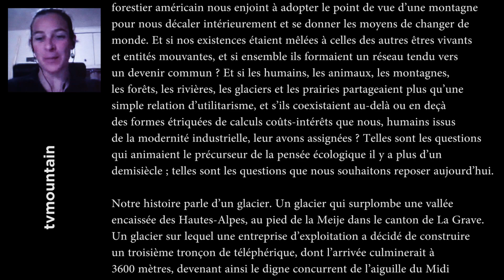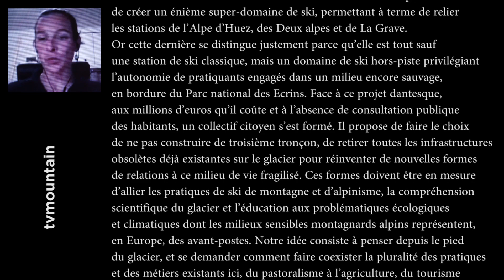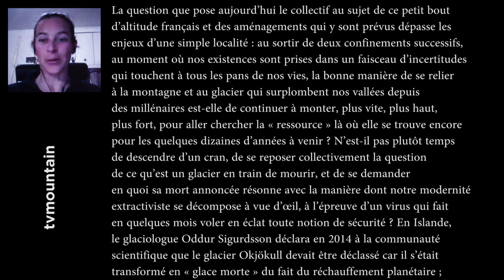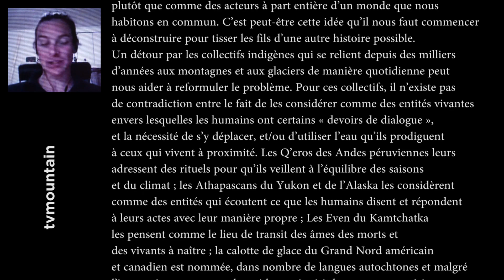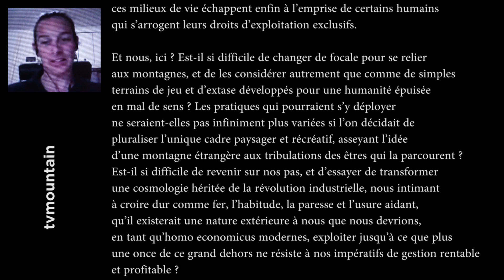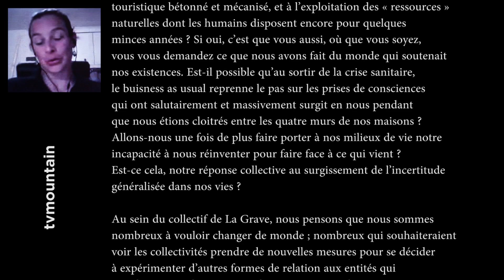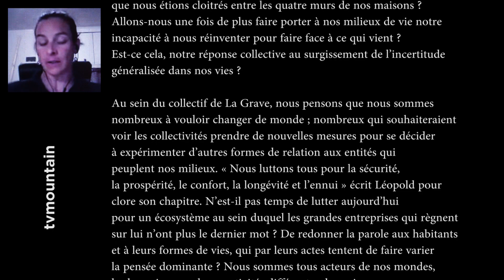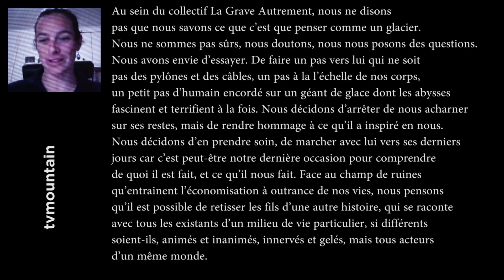La Grave Autrement Préservons la Meije collectif Environnement montagne alpinisme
Avril 2021, environnement montagne, alpinisme, ski... Construction du nouveau téléphérique de la Grave... La Grave Autrement Préservons la Meije... Collectif de préservation des milieux de vie du pays de la Meije... Marion Poitevin, guide de haute montagne nous parle de ce collectif qui cherche à développer un projet alternatif à la construction du nouveau téléphérique de la Grave...

Quand un glacier fonde un collectif
En 1944, alors que la deuxième guerre mondiale fait rage et brutalise le monde, Aldo Leopold se pose la question de l’« éthique de la terre ». Face à l’humanisme brisé et aux milieux de vie ravagés, cet ingénieur forestier américain nous enjoint à adopter le point de vue d’une montagne pour nous décaler intérieurement et se donner les moyens de changer de monde. Et si nos existences étaient mêlées à celles des autres êtres vivants et entités mouvantes, et si ensemble ils formaient un réseau tendu vers un devenir commun ? Et si les humains, les animaux, les montagnes, les forêts, les rivières, les glaciers et les prairies partageaient plus qu’une simple relation d’utilitarisme, et s’ils coexistaient au-delà ou en deçà des formes étriquées de calculs coûts-intérêts que nous, humains issus de la modernité industrielle, leur avons assignées ? Telles sont les questions qui animaient le précurseur de la pensée écologique il y a plus d’un demisiècle ; telles sont les questions que nous souhaitons reposer aujourd’hui.

Notre histoire parle d’un glacier. Un glacier qui surplombe une vallée encaissée des Hautes-Alpes, au pied de la Meije dans le canton de La Grave. Un glacier sur lequel une entreprise d’exploitation a décidé de construire un troisième tronçon de téléphérique, dont l’arrivée culminerait à 3600 mètres, devenant ainsi le digne concurrent de l’aiguille du Midi chamoniarde. Cette infrastructure ouvrirait dans l’avenir la possibilité de créer un énième super-domaine de ski, permettant à terme de relier les stations de l’Alpe d’Huez, des Deux alpes et de La Grave. Or cette dernière se distingue justement parce qu’elle est tout sauf une station de ski classique, mais un domaine de ski hors-piste privilégiant l’autonomie de pratiquants engagés dans un milieu encore sauvage, en bordure du Parc national des Ecrins. Face à ce projet dantesque, aux millions d’euros qu’il coûte et à l’absence de consultation publique des habitants, un collectif citoyen s’est formé. Il propose de faire le choix de ne pas construire de troisième tronçon, de retirer toutes les infrastructures obsolètes déjà existantes sur le glacier pour réinventer de nouvelles formes de relations à ce milieu de vie fragilisé. Ces formes doivent être en mesure d’allier les pratiques de ski de montagne et d’alpinisme, la compréhension scientifique du glacier et l’éducation aux problématiques écologiques et climatiques dont les milieux sensibles montagnards alpins représentent, en Europe, des avant-postes. Notre idée consiste à penser depuis le pied du glacier, et se demander comment faire coexister la pluralité des pratiques et des métiers existants ici, du pastoralisme à l’agriculture, du tourisme de montagne aux commerces, de l’artisanat à l’éducation et aux sciences, dans un dialogue qui produise des réponses alternatives aux loisirs mécanisés.

La question que pose aujourd’hui le collectif au sujet de ce petit bout d’altitude français et des aménagements qui y sont prévus dépasse les enjeux d’une simple localité : au sortir de deux confinements successifs, au moment où nos existences sont prises dans un faisceau d’incertitudes qui touchent à tous les pans de nos vies, la bonne manière de se relier à la montagne et au glacier qui surplombent nos vallées depuis des millénaires est-elle de continuer à monter, plus vite, plus haut, plus fort, pour aller chercher la « ressource » là où elle se trouve encore pour les quelques dizaines d’années à venir ? N’est-il pas plutôt temps de descendre d’un cran, de se reposer collectivement la question de ce qu’est un glacier en train de mourir, et de se demander en quoi sa mort annoncée résonne avec la manière dont notre modernité extractiviste se décompose à vue d’œil, à l’épreuve d’un virus qui fait en quelques mois voler en éclat toute notion de sécurité ? En Islande, le glaciologue Oddur Sigurdsson déclara en 2014 à la communauté scientifique que le glacier Okjökull devait être déclassé car il s’était transformé en « glace morte » du fait du réchauffement planétaire ; la terminologie « glace morte » devrait nous alerter.